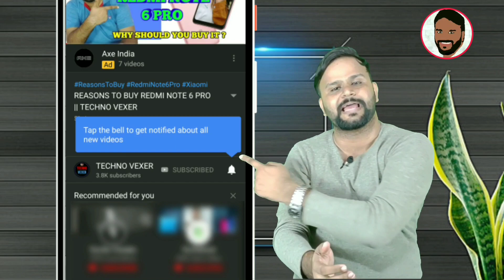5 ISSUES IN NOKIA 8.1 || TECHNO VEXER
Hello Friends, You are welcome in a new video of TECHNO VEXER ,friends to know About PROBLEMS in NOKIA 8.1  Please  watch this video till the end and never feel shy to add your queries in comment box and please give your valuable comments what you think about them.

नमस्ते ‌दोस्तों, TECHNO VEXER के नए विडीयों में आपका स्वागत है, दोस्तों अगर आपको NOKIA 8.1 के PROBLEMS के बारे में जानना है तो ये विडीयों अंत तक देखें |

VIDEO HIGHLIGHTS:
00:12- VIDEO STARTS

Friends You also  can follow me on:
दोस्तों यहां आप मुझे फाॅलो भी कर सकते हैं:

धन्यवाद